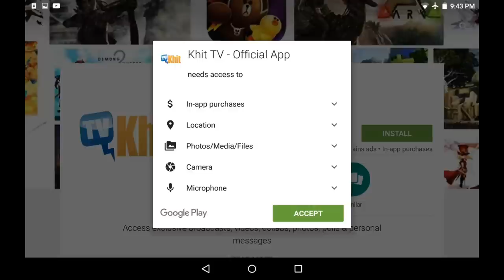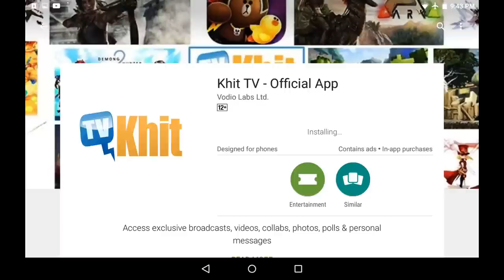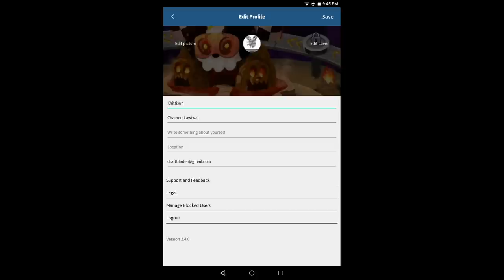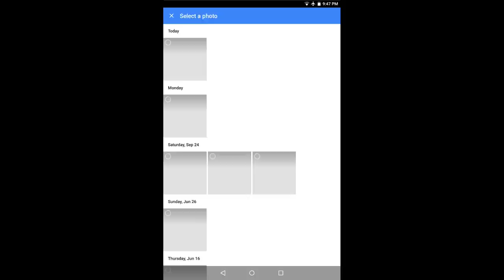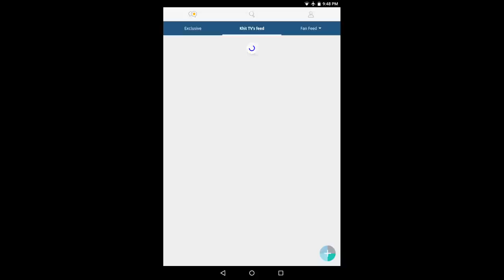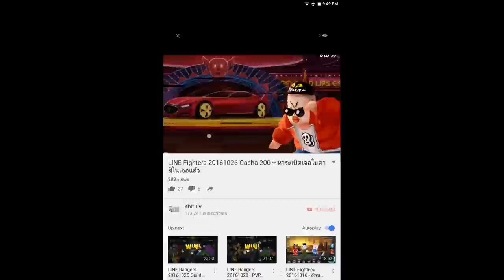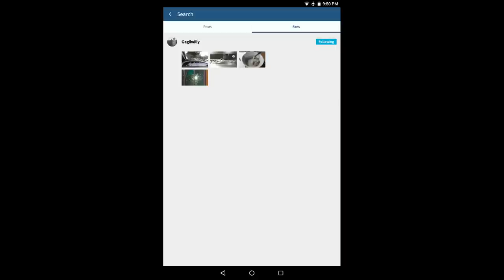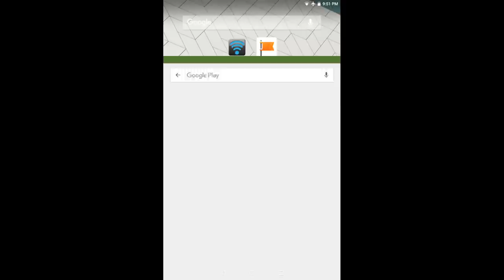App KhitTV - Offical app ใหม่ไฉไลกว่าเดิม